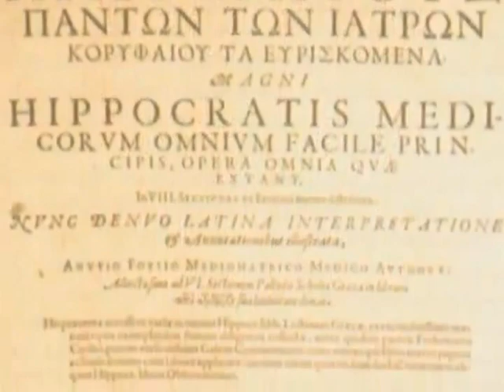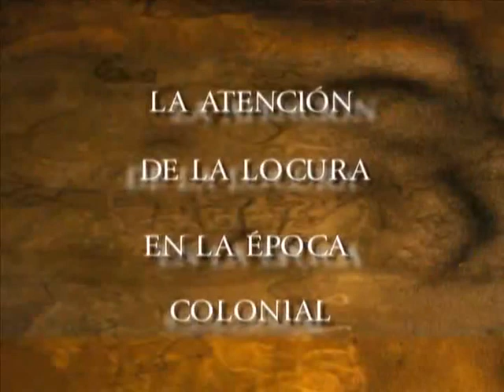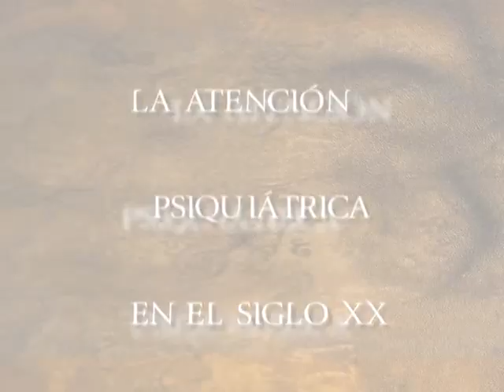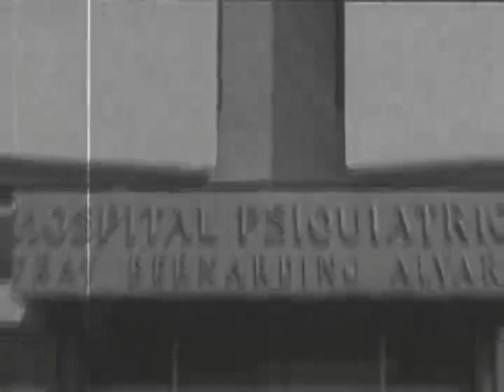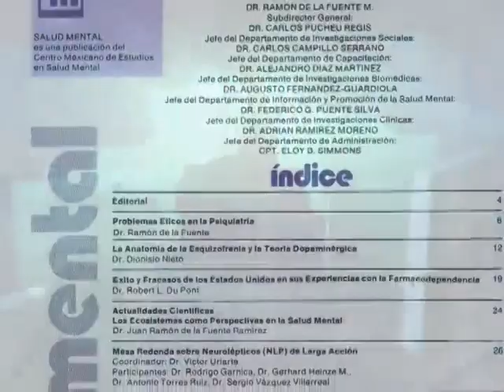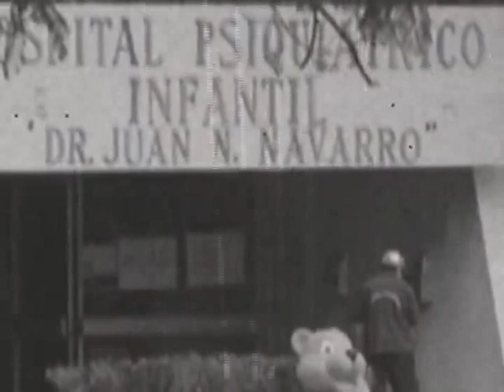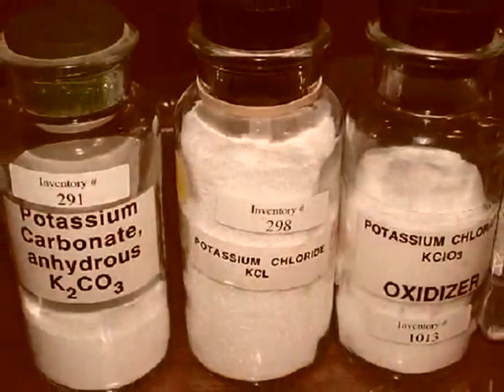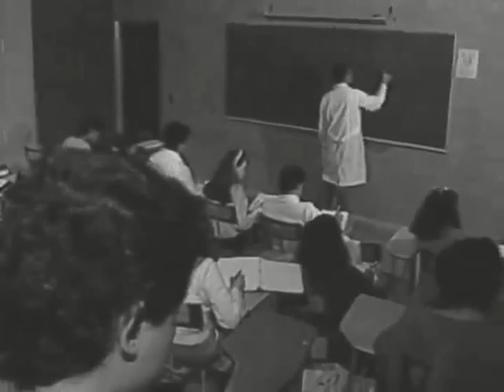Historia de la Medicina - Psiquiatria